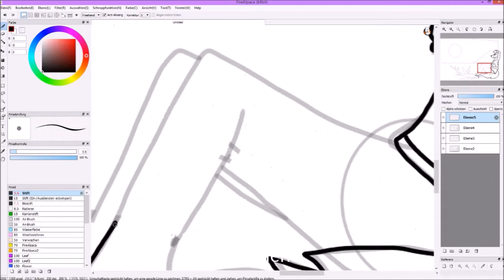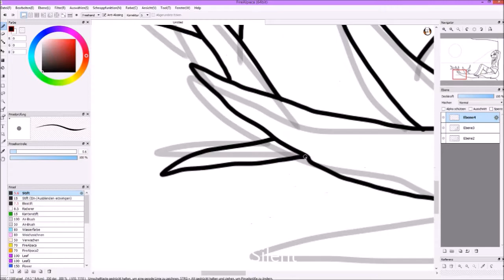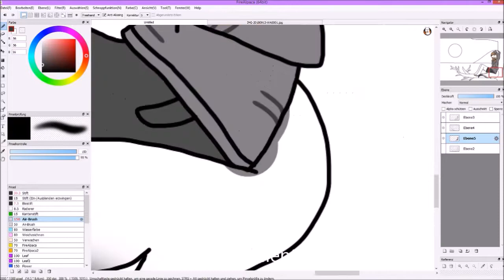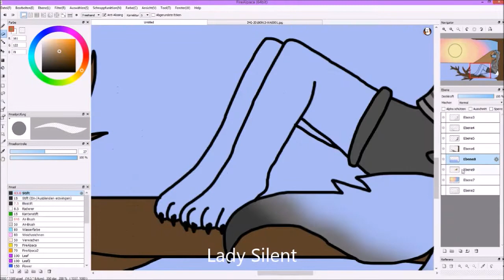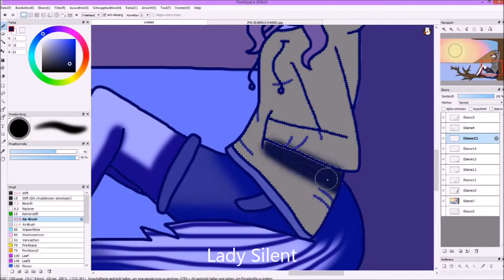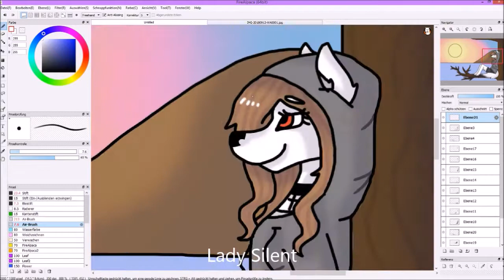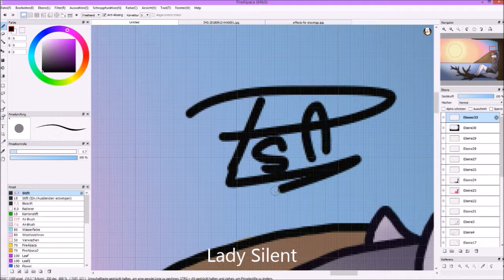Sun going down - AT with 壊れて無駄なSami OAO ^^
Here's an AT with 壊れて無駄なSami OAO ^^

An intro will come soon XDD I'll try to find some time to make it uwu
Important: I'll now only upload speedpaints in the weekend ^^ My animation memes will come every tuesday or wednesday (it depends on how much time I have)

G+: +lady silent
Hangouts: lady silent